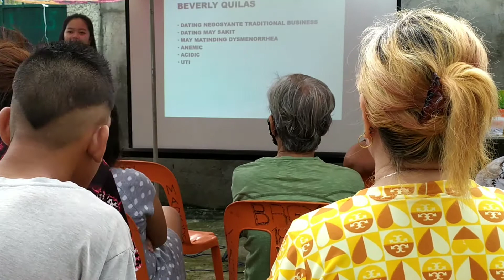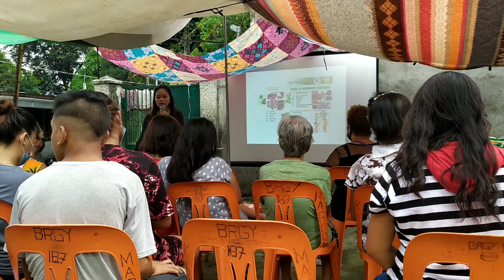FIRST VITA PLUS PRODUCT PRESENTATION